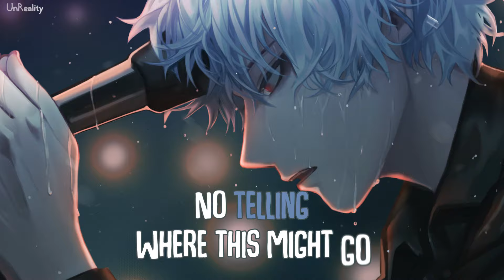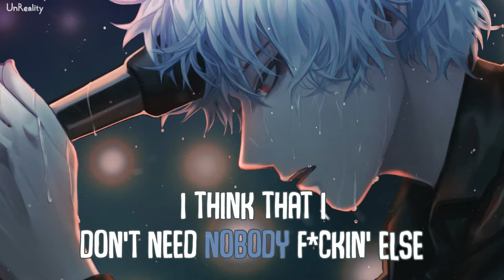「Nightcore」→ Through the Dark (Lyrics) by PFV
► Nightcore - Through the Dark (PFV)

➜ PFV - Through the Dark
» Follow PFV

» Artworks from ○JIMA○